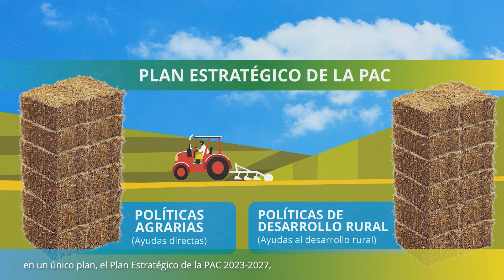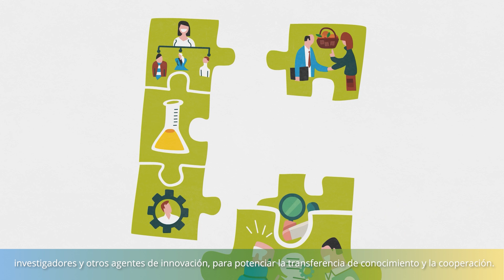¿Qué es la Red PAC?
El nuevo Plan Estratégico de la Política Agrícola Común (PAC) 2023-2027, que entró en vigor el 1 de enero de 2023, integra por primera vez en un plan único las intervenciones de desarrollo rural de las 17 comunidades autónomas, así como las medidas supraautonómicas que en anteriores periodos se encontraban en los 18 Programas de Desarrollo Rural. Debido a esto, la Red Rural Nacional (RRN) se transforma en Red PAC para aglutinar bajo un mismo paraguas tanto a las políticas agrarias del primer pilar como a las políticas de desarrollo rural del segundo pilar.

No obstante, aunque haya un cambio de nombre y una ampliación de las temáticas de trabajo al primer pilar, las labores de la nueva Red PAC serán similares a las ejercidas hasta ahora. De hecho, con la idea de aproximar y adaptar la actividad de la Red PAC a todos los sectores y territorios, la Red PAC seguirá contando con el apoyo de las Antenas Territoriales.

Novedades

La Red PAC se convierte en una red abierta sin membresía. Con lo cual, este cambio de gobernanza implica que no cuenta con el antiguo Comité Ejecutivo de la RRN ni dispone de miembros en su asamblea.

No obstante, para mantener la fuerte red de contactos y trabajos realizados por la RRN durante 14 años, todos los miembros que conformaban la Asamblea de la antigua RRN hasta ahora seguirán siendo invitados a participar en todas las actividades nuevas que se desarrollen próximamente, así como a enviar propuestas y sugerencias de colaboración.

La nueva Red Nacional PAC se encargará de velar por el cumplimiento de los objetivos de la nueva PAC 23-27. Para ello, se mantendrán todas las actividades de comunicación y difusión realizadas hasta ahora, otorgándole un mayor protagonismo en ellas a los objetivos económicos y medioambientales que marca el nuevo PEPAC.